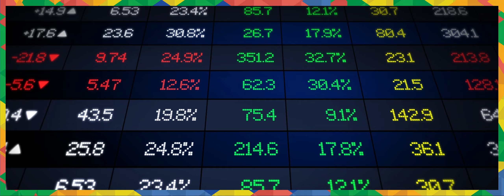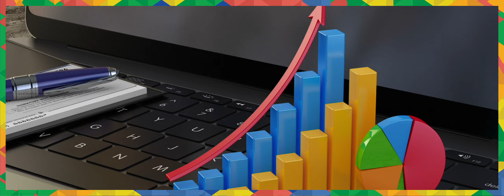Yi Chennai - YES 2022 Event Intro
Our Work for yichennai - Yes 2022 Event